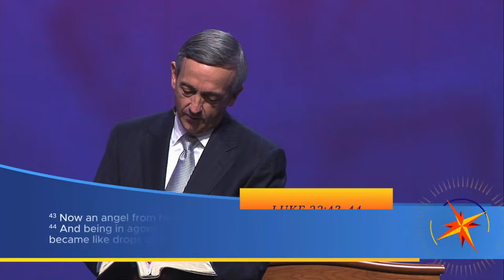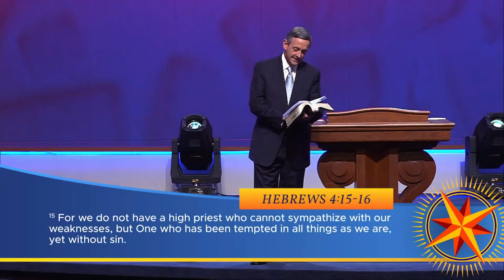Robert Jeffress - The Longest Night - Pathway To Victory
Robert James Jeffress Jr. (born November 29, 1955) is an American Southern Baptist pastor, author, radio host, and televangelist. He is the senior pastor of the 14,000-member First Baptist Church, a megachurch in Dallas, Texas and is a Fox News Contributor. His sermons are broadcast on the television and radio program Pathway to Victory, which is broadcast on more than 1,200 television stations in the United States and 28 other countries, and is heard on 900 stations and broadcast live in 195 countries. He describes himself as "Trump's Apostle", and the majority of his national television appearances are political in nature rather than religious.